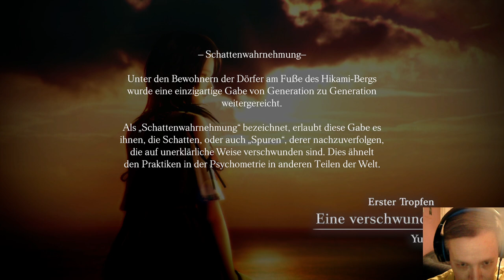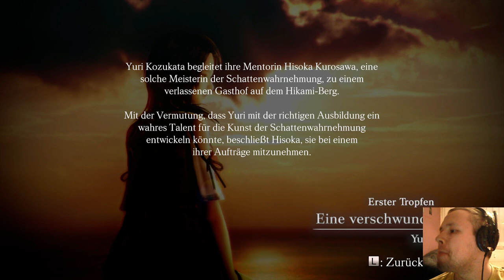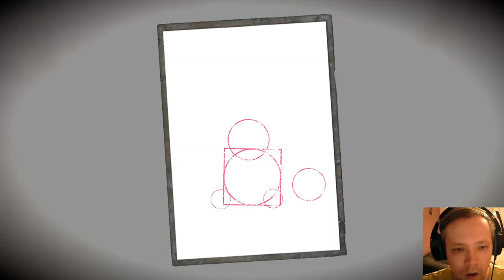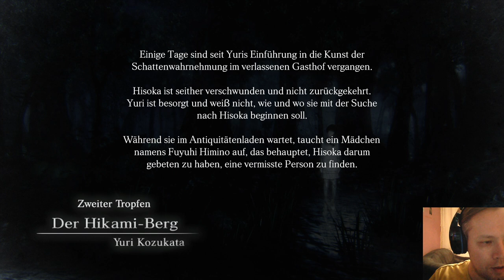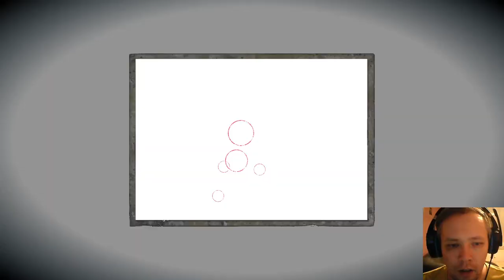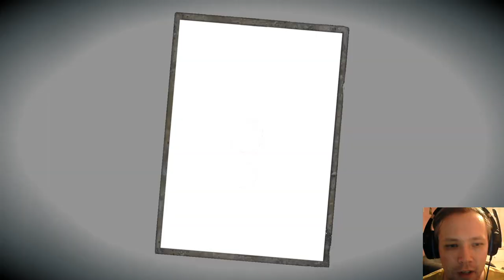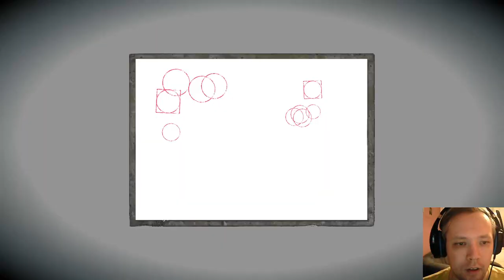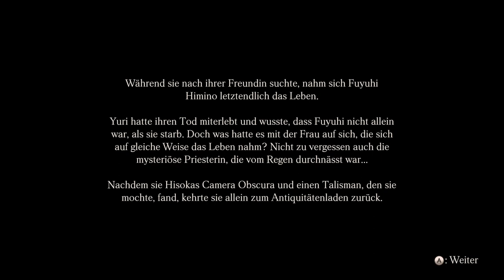[GER| Stream von 11.02.22